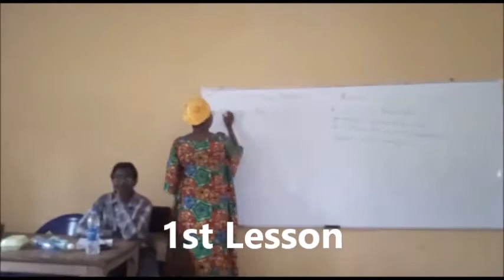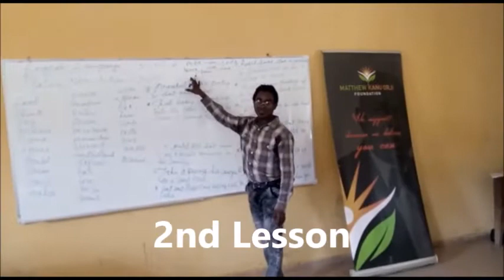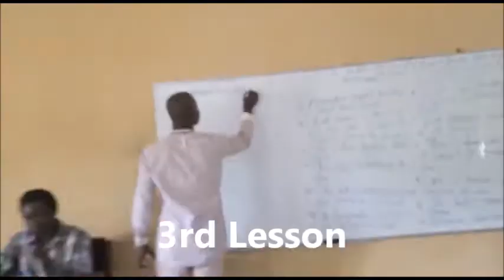July 31st 2021 Workshop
On 31st July 2021, MKOF Literacy Workshop happened at Comprehensive Secondary School Ogugu.
There was a great turn up.